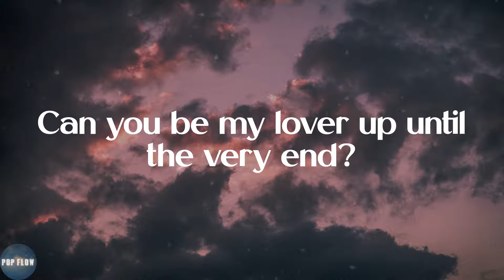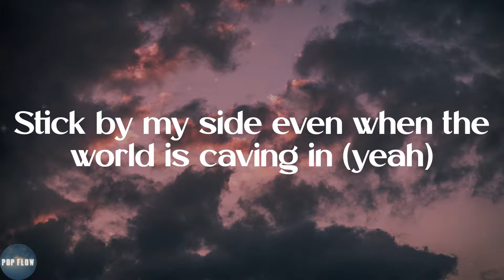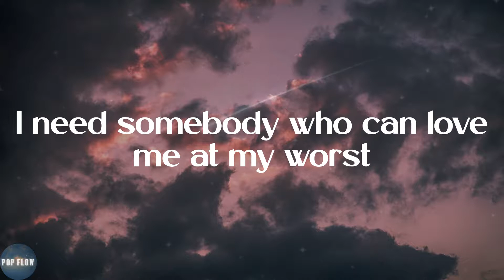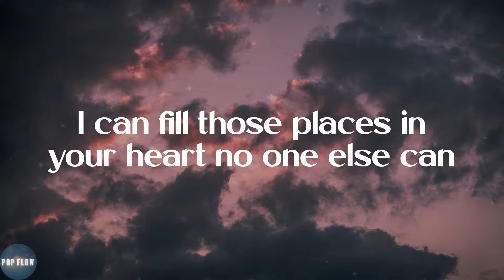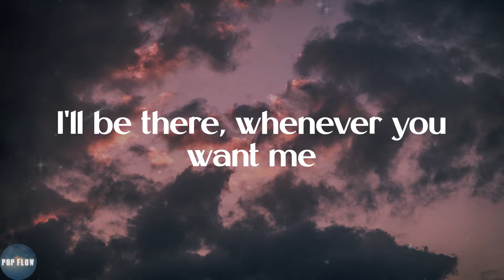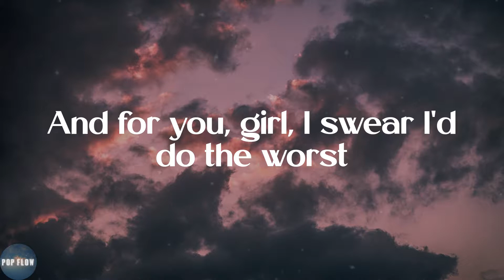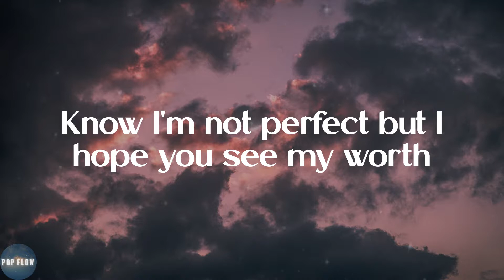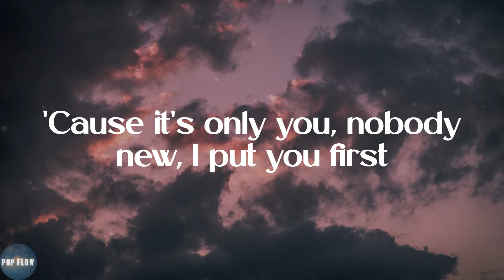Pink Sweat$ - At My Worst (Lyrics)